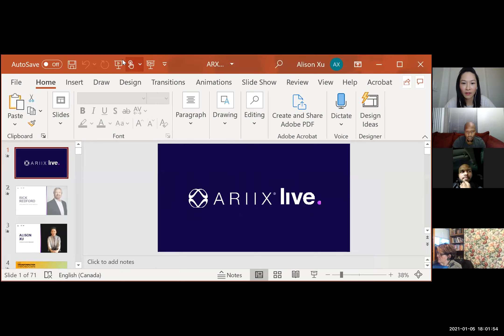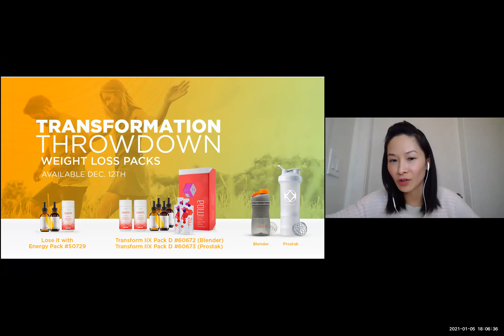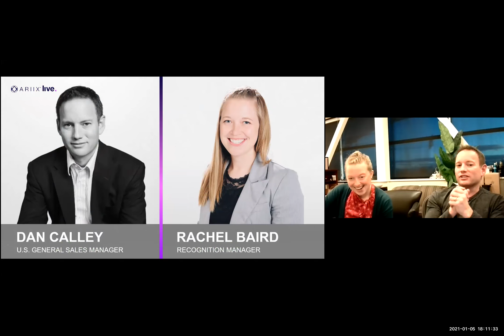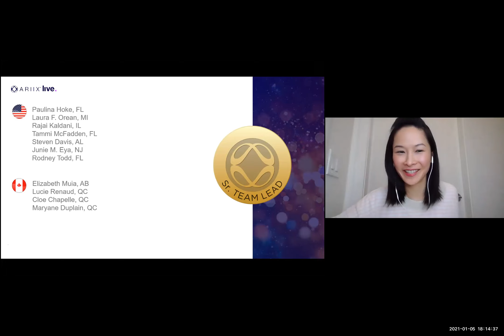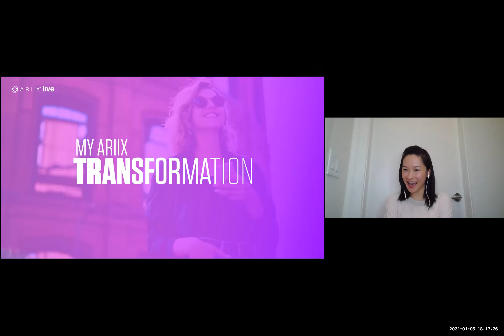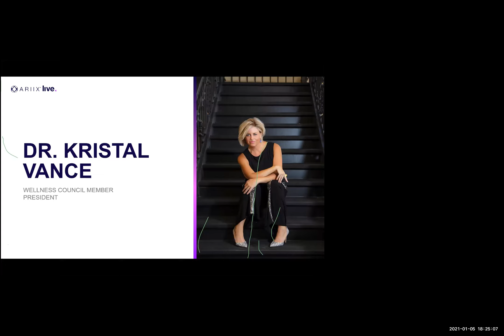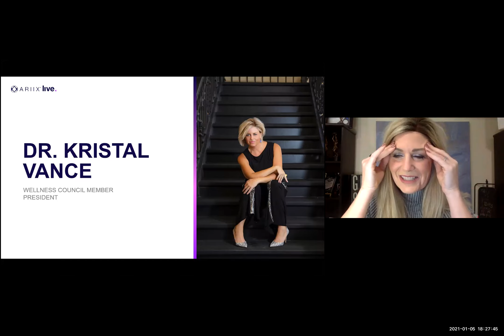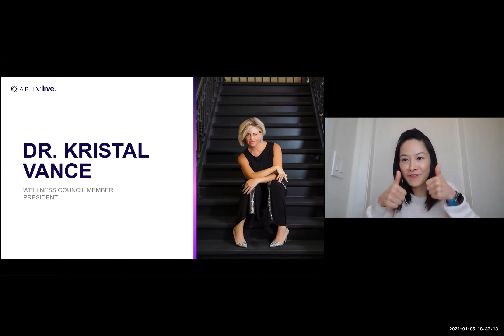1-5-2021 ARIIX LIVE Recording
1-5-2021 ARIIX LIVE Recording

Everything you need to know this evening for the Transformation and THROWDOWN!!!🚨🚨🚨

Hosted by: Dan Calley, Alison Xu and Rachel Baird
Join us to hear from Special Guests:
Chris Doyle, Chief Executive Officer
Dr. Kristal Vance, President
Inspirational transformation story from Jayne Rau Rouse, Manager.